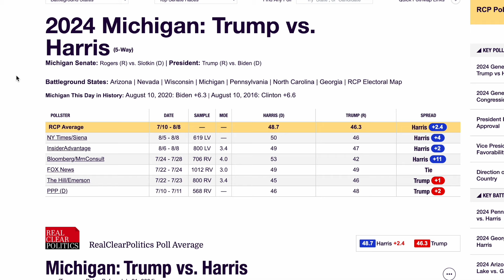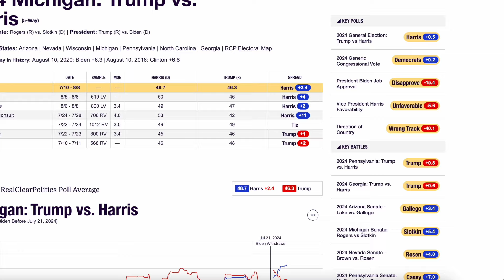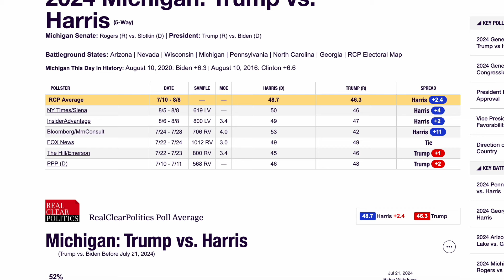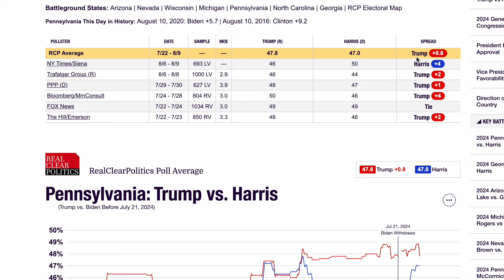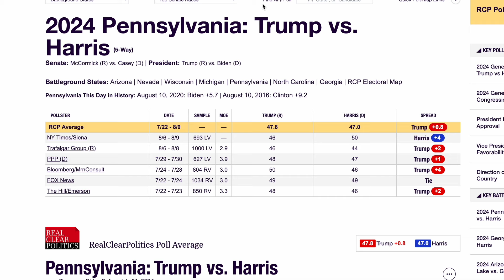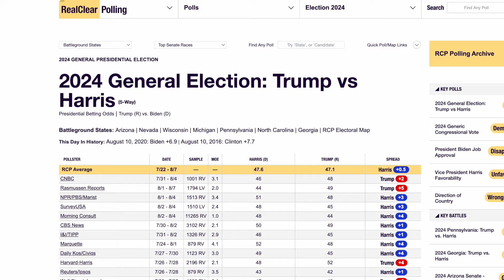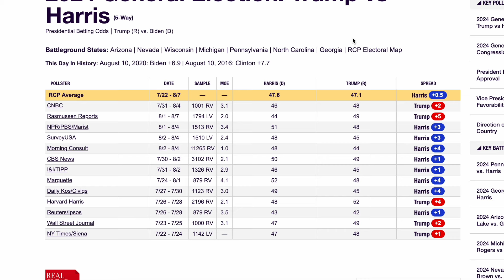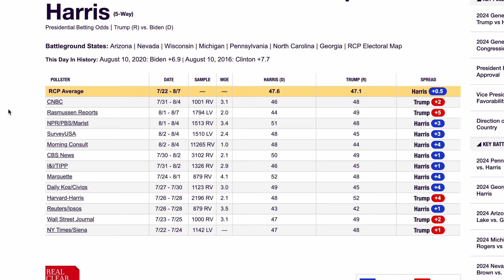Kamala Harris takes the lead over Donald Trump in the Political Markets, the surge appears real?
Kamala Harris has taken the lead over Donald Trump in the Political Markets, doing so by her now being favored to win the states of Wisconsin, Michigan and Pennsylvania. In this video I breakdown some recent polls from the states as to how this happened.